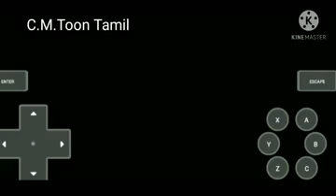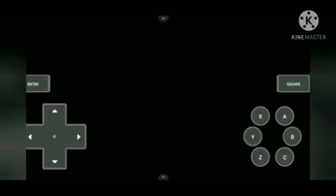pokemon Fire Ash game play in Tamil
part 4 episode 4 game play

Thank you for your support friends and please keep support all times